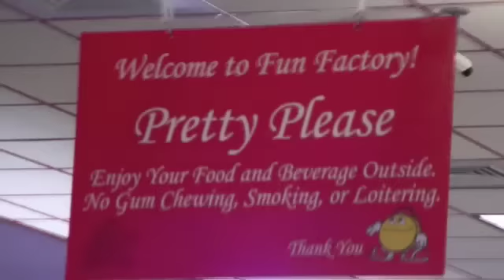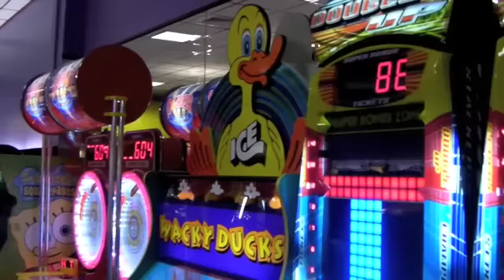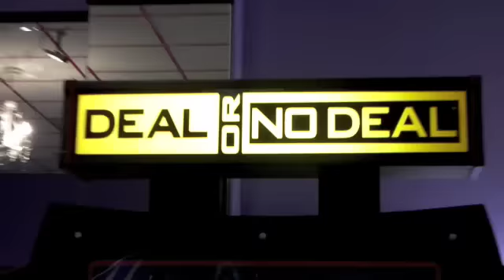Fun Factory Kahala Mall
Ron Martin gets a tour of the all new Fun Factory at Kahala Mall from owner Linda Fernandez.